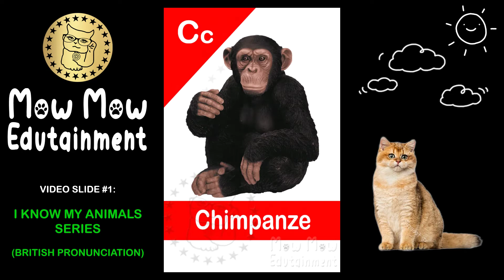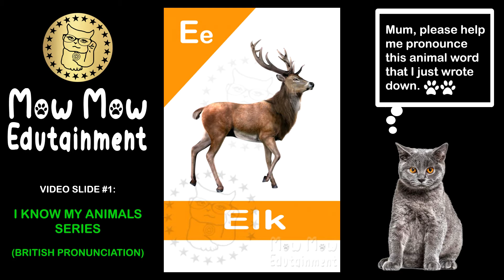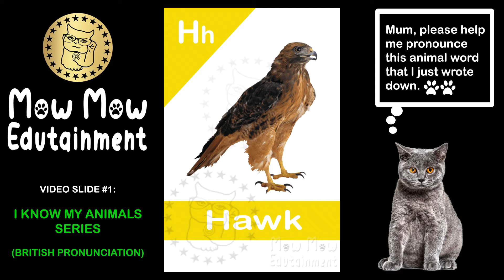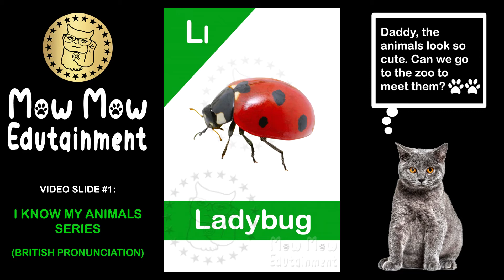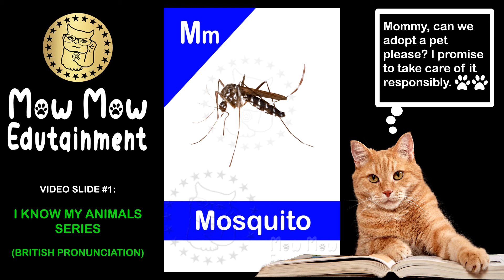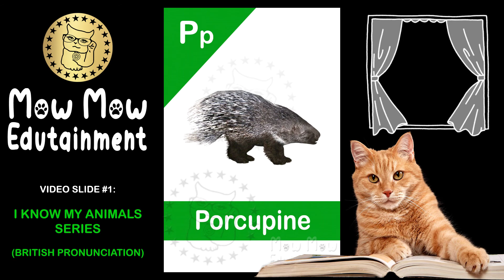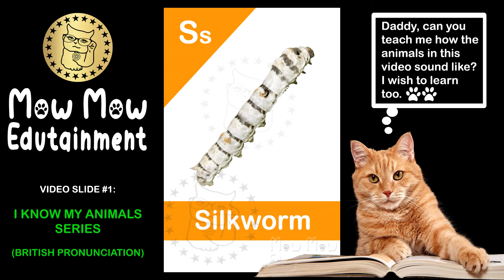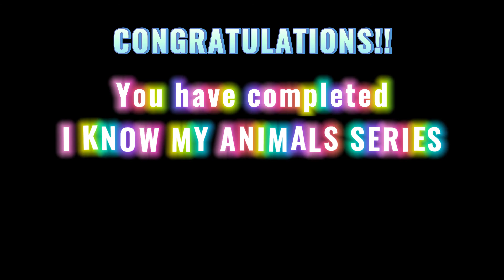Names and Pictures of 200 Animal Flash Cards in British English for Adult & Kids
★ Build up your animal vocabulary words and remember the animal figures by learning to name A - Z 200 Animal Flash Cards with British English Pronunciation - useful for children and English learners of all ages.
     *American Pronunciation video is available separately

★ Powerful Audio Flash Card benefits:
    (a)General knowledge and Animal Vocabulary Builder
    (b)Improve your listening and pronunciation skills
    (c)Train your visual photographic memory
    (d)Learn-to-go education tool anywhere with internet connection

We appreciate your Likes, Shares, Constructive Comments and Subscribes, thank you :)

𝐈𝐍𝐃𝐎𝐍𝐄𝐒𝐈𝐀𝐍 𝐓𝐑𝐀𝐍𝐒𝐋𝐀𝐓𝐈𝐎𝐍:
Bangun kosakata hewan Anda dan ingat figur hewan dengan belajar memberi nama 200 kartu flash hewan dengan pengucapan bahasa Inggris British - berguna untuk anak-anak dan pelajar bahasa Inggris dari segala usia.
     *Video Pengucapan Intonasi Inggris Amerika tersedia secara terpisah

Manfaat Kartu Flash Audio yang Kuat:
    (a) Pengetahuan umum dan Pembangun Kosakata Hewan / Fauna
    (b) Tingkatkan keterampilan mendengarkan dan pengucapan Anda
    (d) Alat pendidikan belajar-untuk-pergi di mana saja dengan koneksi internet